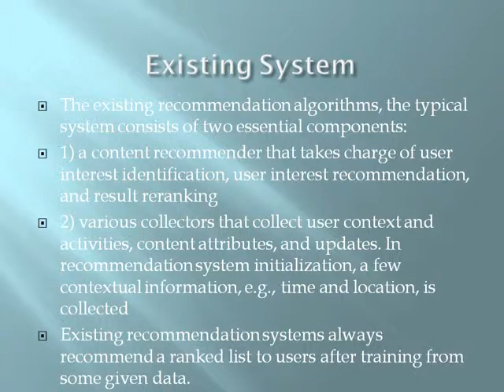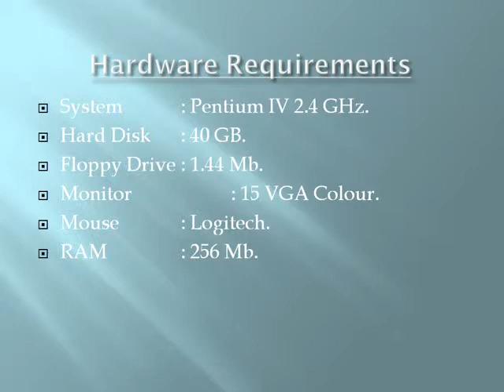Cloud Based Mobile Multimedia Recommendation System With User Behavior Information